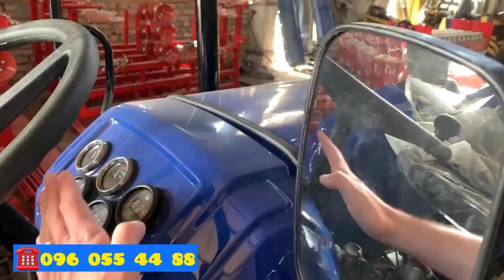Шалена экономія на тракторі в 3 циліндри! Лишилось мало